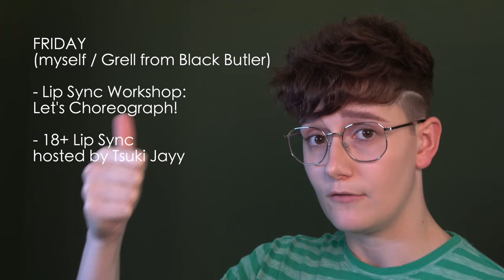I'm Guesting at KuroNekoCon!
Super excited to announce my return to KuroNekoCon this year as a cosplay guest!  I have lots going on over the weekend, including lip sync performances and brand new workshops I've never hosted before, so this video should give you all the deets you need!
If you want an awesome convention to attend in the PNW this month, I cannot recommend KNC enough--they're such a lovely bunch of people who care so much about what they do, and it shows!

(Music is from HookSounds.)